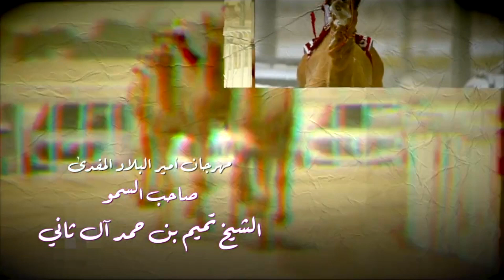ملخص الحقايق المفتوحة(مهرجان حضرة صاحب السمو الشيخ تميم بن حمد آل ثاني أمير البلاد المفدى)24-2-2024م